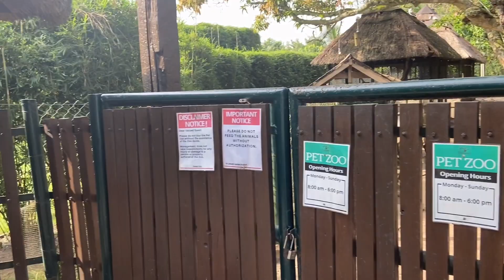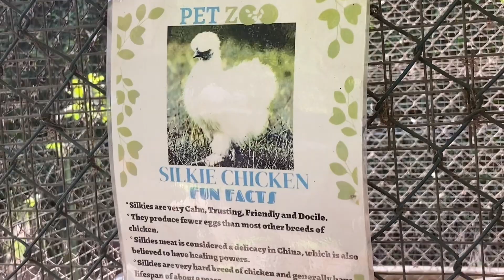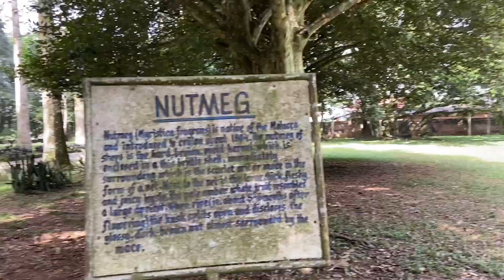Peduase Valley Resort & Aburi Botanical Gardens (Eastern Part 1) |Peri Afrakoma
Hi Royals👑!!
We took a trip to the Eastern Region🎉🎉🎉Peduase Valley Resort, Aburi Botanical Gardens and Oboadaka Waterfall. This will be in two parts and this is the first part. Fasten your seatbelts and ride with us 🏎